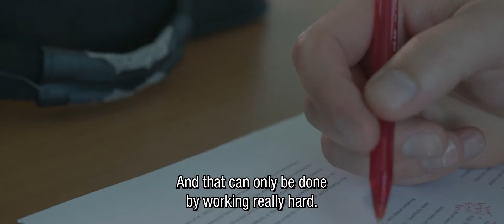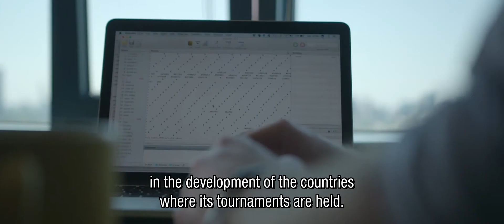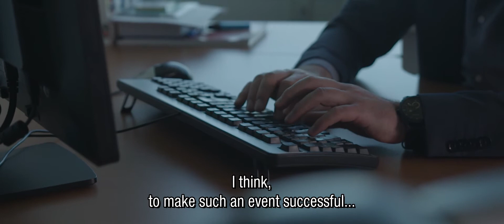Meet Erasmus School of Economics' professor Thomas Peeters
Meet Thomas Peeters. Thomas is an assistant professor of Applied Industrial Organisation at Erasmus School of Economics. Watch the video to hear more about his life, ambition and research!